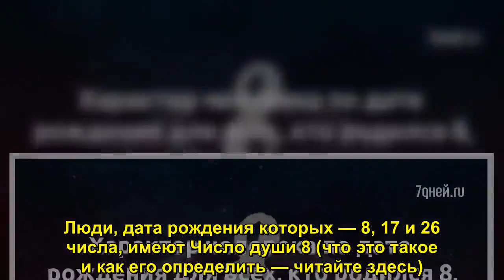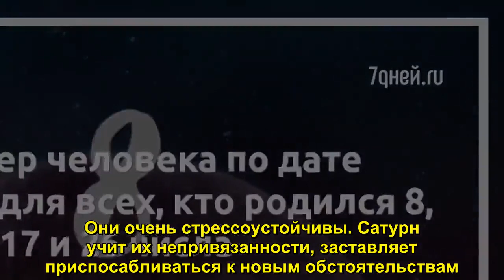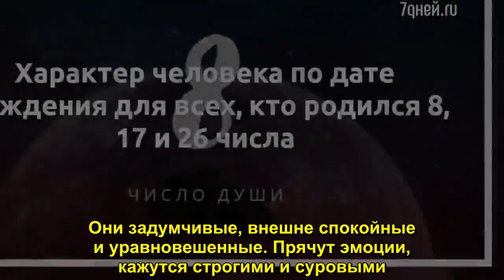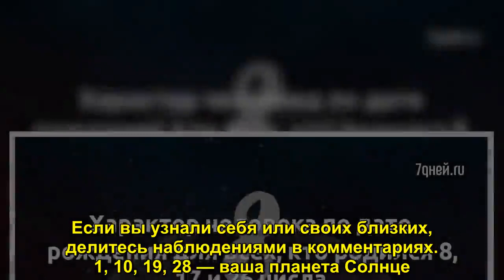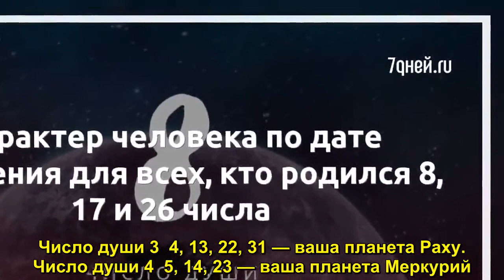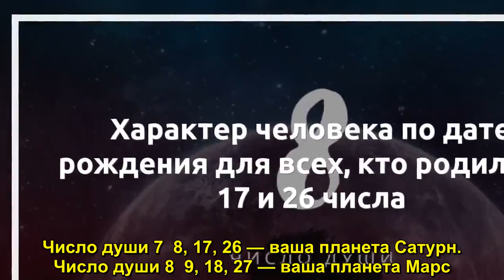Характер человека по дате рождения для всех, кто родился 8, 17 и 26 числа - Sudo News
Люди, дата рождения которых — 8, 17 и 26 числа, имеют Число души 8 (что это такое и как его определить — читайте здесь). В нумерологии считается, что такие люди обладают мудростью, честностью, справедливостью и искренностью. Они хорошие организаторы, трудолюби